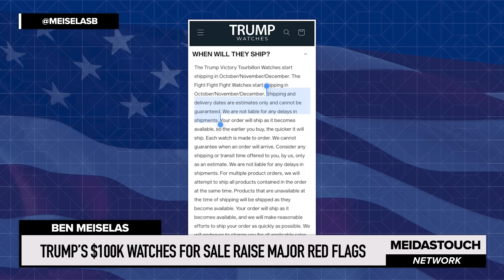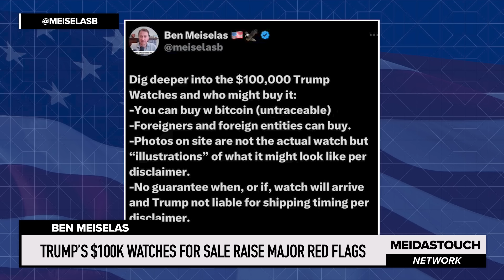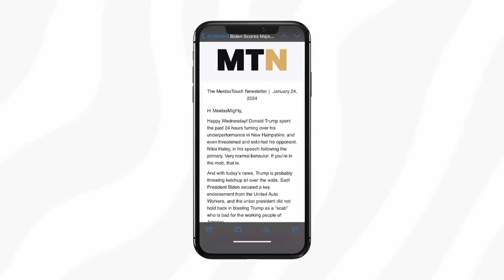Trump’s $100K WATCHES FOR SALE raise Major RED FLAGS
MeidasTouch host Ben Meiselas reports on the red flags associated with Donald Trump’s latest grift.

or use code MEIDAS to automatically get a free pack of honey sticks with your order — a $15 value!